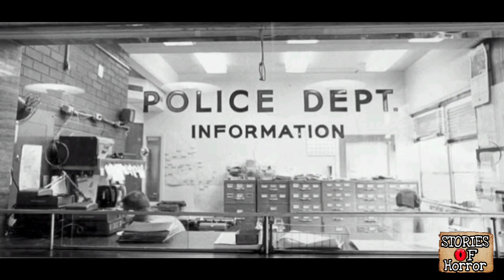Stories Of Horror Episode 19: "The Candy Man" Dean Corll